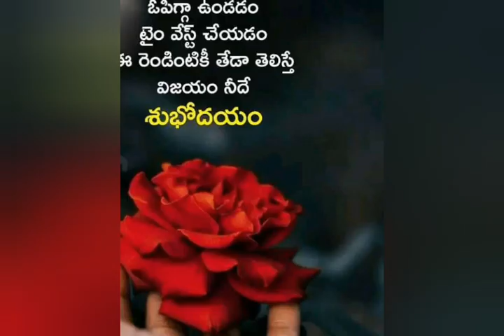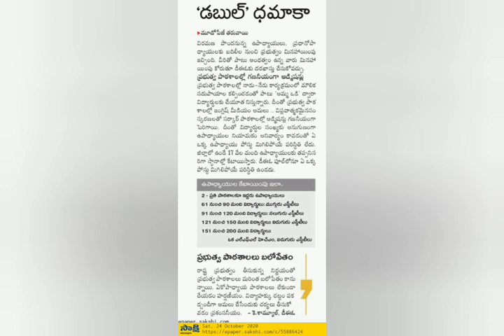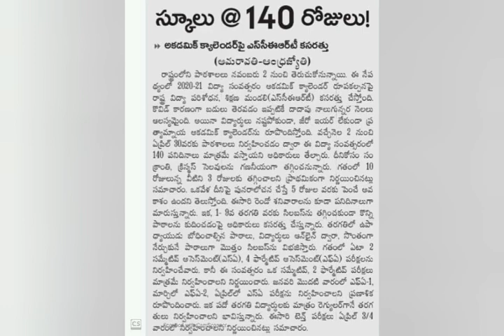Ap dsc latest | aptet | ap schools latest news | appsc latest | టెట్ | డీఎస్సీ